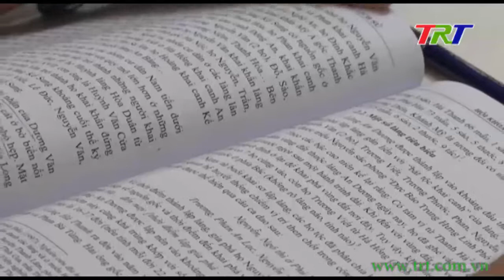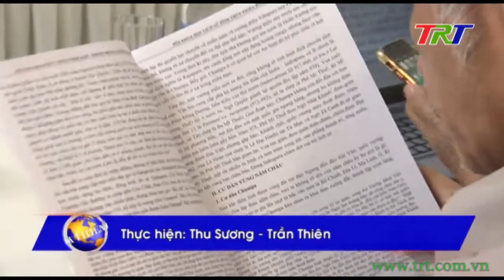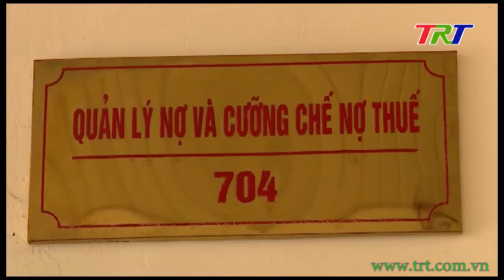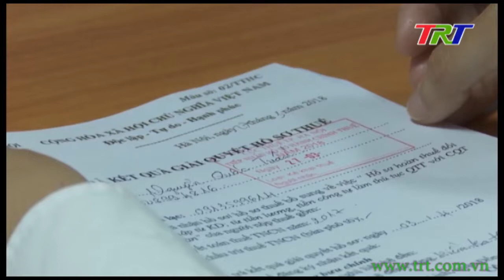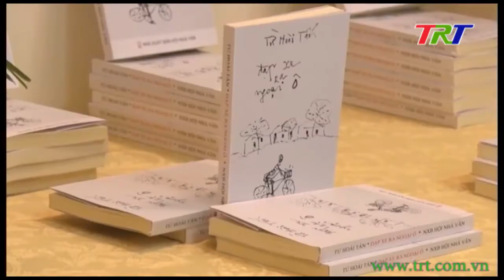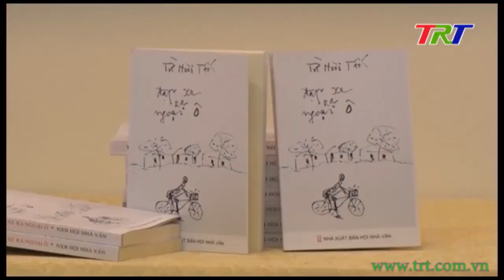Huế ngày mới - 14/9/2018 (Thứ 6)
Chương trình thời sự tổng hợp thông tin chính trị, xã hội, kinh tế, văn hóa, đời sống con người ...  tỉnh Thừa Thiên Huế và một số tin tức nổi bật trong nước, phát sóng 6h00 hàng ngày trên sóng truyền hình TRT